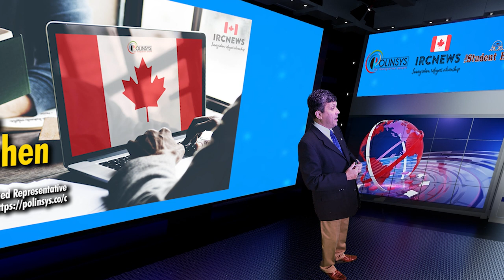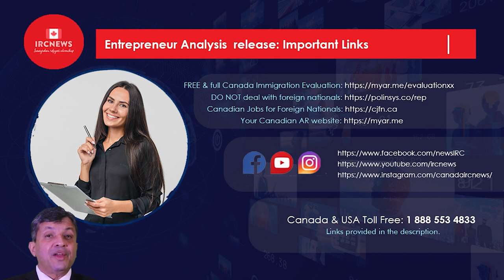PR Applications approved for Canadian PR for Entrepreneurs in the Atlantic Province of NB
Permanent Residence Applications approved for Canadian Permanent Residence for Entrepreneurs in the Atlantic Province of New Brunswick

Good day ladies and gentlemen, this is IRC news, and I am Joy Stephen, an authorized Canadian Immigration practitioner bringing out this data analysis on the number of applicants approved for Canadian Permanent Residence for Entrepreneurs for 2017 to 2022 for the province of New Brunswick. Today is the 11/03/2023, and I am coming to you from the Polinsys studios in Cambridge, Ontario.

The Province of New Brunswick accepted 149 Entrepreneurs for Permanent Residence in 2017 for NOC , 105 in 2018, 32 in 2019, 6 in 2020, 5 for in 2021 & finally 10 in 2022. We are discussing figures for Entrepreneurs . The total for the 6 years until 2022 was 307 and the average intake for the 6 years was 51